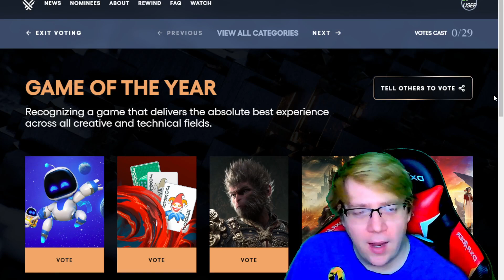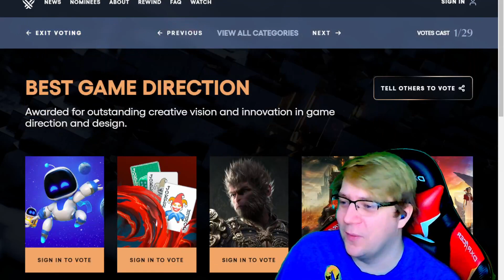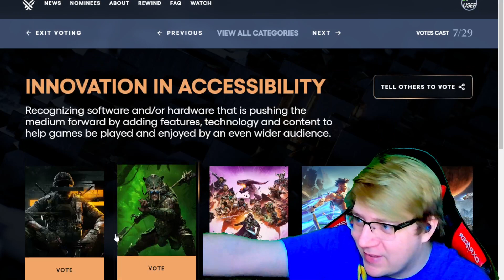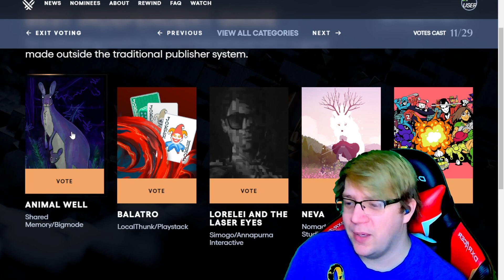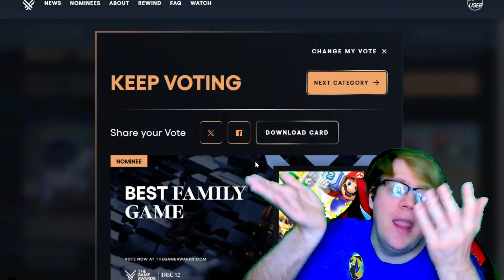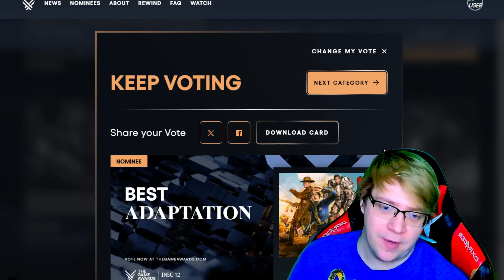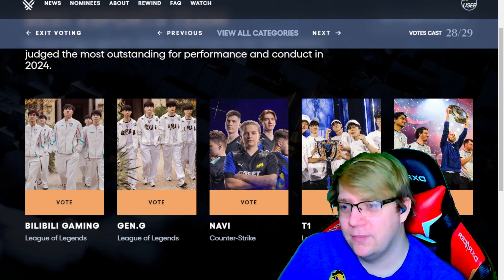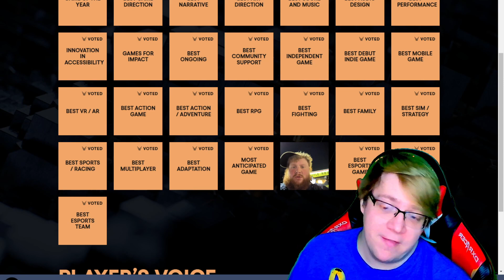The Game Awards are here! WHO TO VOTE FOR?! - My choices!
The game awards voting has begun and we need to ask some very important questions like who to vote for? We need to ask some very important questions like who to vote for because the game awards voting has begun! Let me know your choices down below!